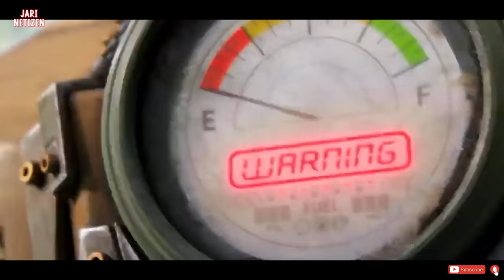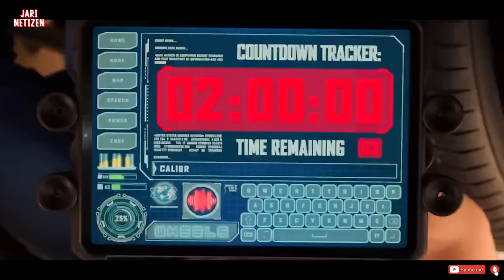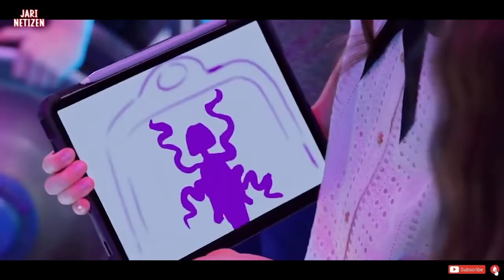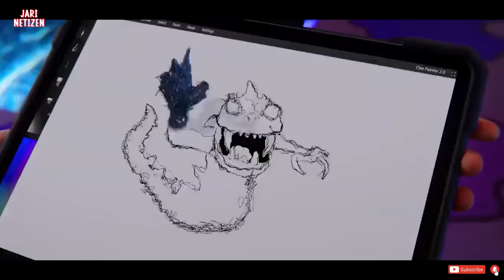Para Avengers Kini Digantikan oleh Para Super Hero Cilik Ini | Ceritain Film We C4n Be H3roes (2020)